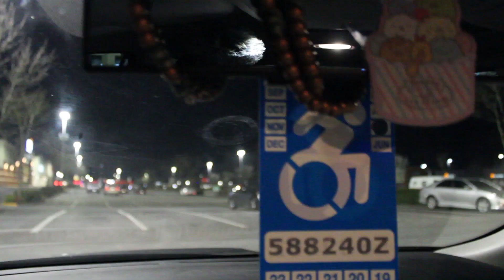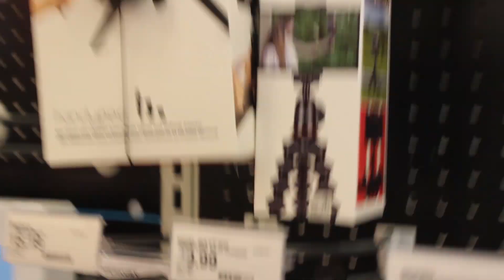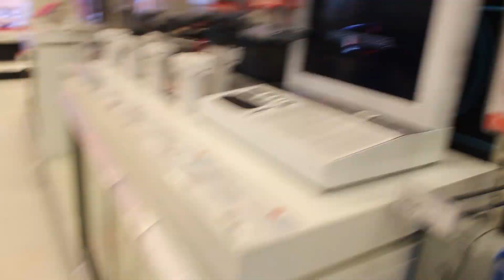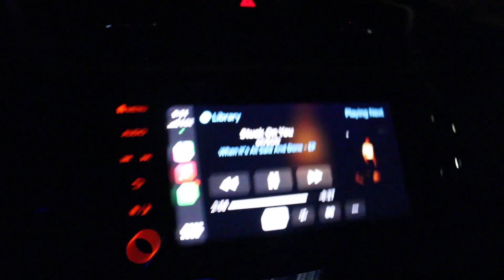Our FIRST Vlog Together!